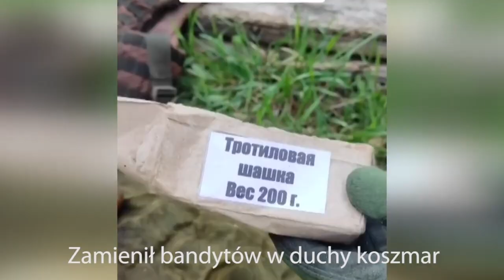Bayraktar song about the war in Ukrain. Байрактар. Fun! Wojna w Ukrainie. війну в Україні.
Bayraktar ukraińska piosenka o wojnie w Ukrainie. Co prawda nie do śmiechu nam w tym temacie ale ale obejrzyjcie wojnę w Ukrainie na wesoło!
Байрактар ​​# Українська пісня про війну в Україні. З радістю дивіться на війну в Україні.
Bayraktar Ukrainian song about the war in Ukrain. Watch the war in Ukraine happily.
Teledysk powstał charytatywnie dla Ukrainy i dla wszystkich, którym może stać się krzywda z powodu tej głupiej wojny. Serdecznie dziękujemy firmie Baykar za udostępnienie materiałów video oraz wszystkim którzy udostępnili swoje video. Pokój na świecie!
кліп створений для благодійності для України та для всіх, хто може постраждати через цю дурну війну. Ми хочемо подякувати компанії «Байкар» за поширення відеоматеріалів та всіх, хто поділився своїми відео. Мир у всьому світі!
The music video was made for a charity for Ukraine and for everyone who might get hurt because of this stupid war. We would like to thank the Baykar company for sharing the video materials and everyone who shared their videos. World peace!